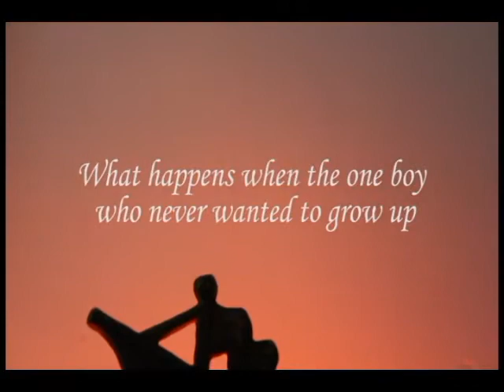Forgotten Trailer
Forgotten
The story of what happened after Neverland
written and directed by Altaire Gural
presented by Lindsay Little Theatre at The Academy Theatre, Lindsay, ON

Video Credits:
Writer/Director: Altaire Gural
Videographer/Editor: Miranda Warren
Wendy: Anwen O'Driscoll
Voices: Anthony Jackson & Mike Roberts